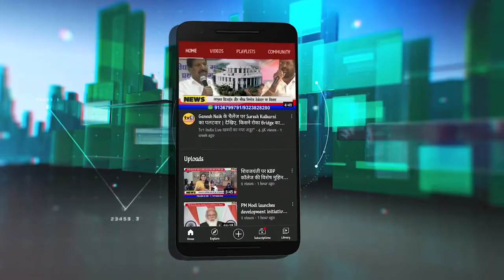CM Uddhav Thackeray डॉक्टरों को क्व्यों बोले भगवान, Nair हास्पिटल को दिए 100 करोड़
मुख्यमंत्री उद्धव ठाकरे ने आज मुंबई के नायर हास्पिटल के पूरे होने पर जनता को संबोधन किया. उन्होंने कहा कि भगवान सिर्फ मंदिरों में नहीं बल्कि हास्पिटलों में भी रहते हैं. डॉक्टर धरती के भगवान हैं जो लोगों की जिन्दगी बचाते हैं. सीएम ने नायर हास्पिटल में अत्याधुनिक सुविधाओं और उपचार व्यवस्था को बढ़ाने के लिए 100 करोड़ की आर्थिक सहायता की भी घोषणा की और यहां के डाक्टरों को कुछ अनूठा कार्य करके दिखाने के लिए प्रेरित किया ..देखिए पूरा भाषण